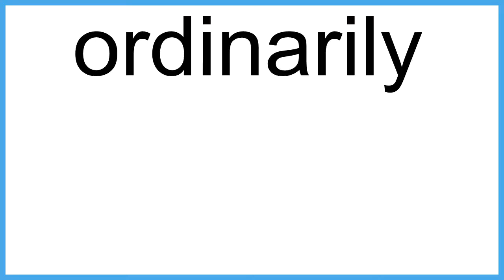ordinarily The New English Dictionary meaning | Vocabulary for Kids | Children's Dictionary